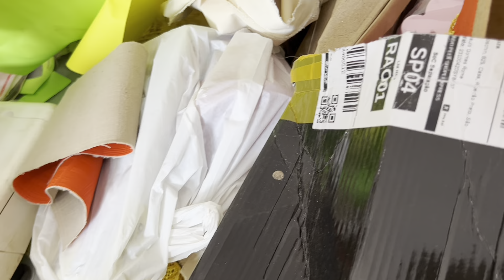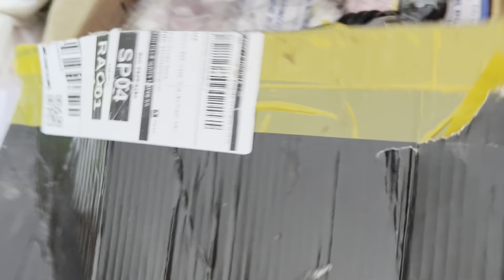FIQUEI IMPRESSIONADA COM O RESULTADO - PREPARATIVOS DO ANIVERSÁRIO - ANSIEDADE ESTÁ GRANDE -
ANSIEDADE ESTÁ GRANDE - COMECEI OS PREPARATIVOS DO ANIVERSÁRIO -
minha coleção na shopee.

⭐Deixe comentário